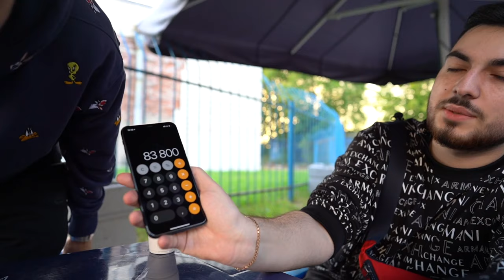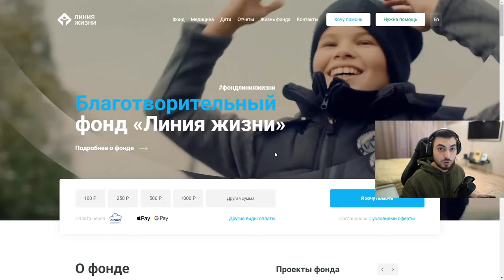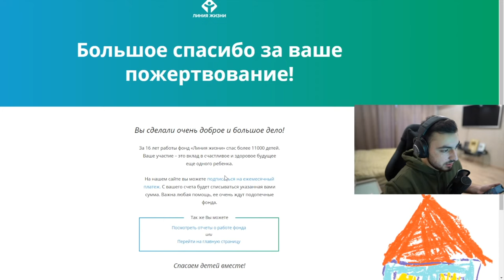ПРОДАЛ ВСЕ СВОИ ДЕВАЙСЫ И ОТПРАВИЛ ДЕНЬГИ В ДЕТСКИЙ ДОМ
Спасибо всем за поддержку и за присутствие на мини сходке. Было очень волнительно, но прошло максимально идеально.